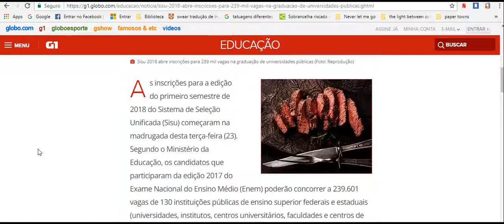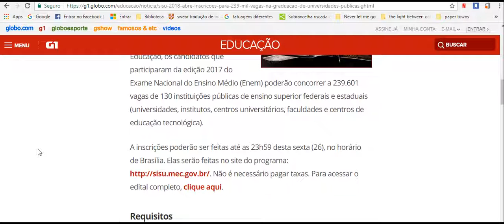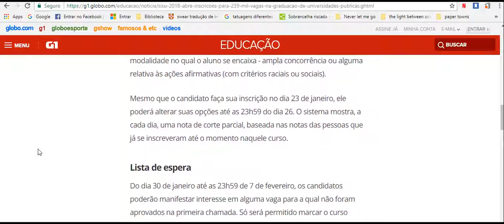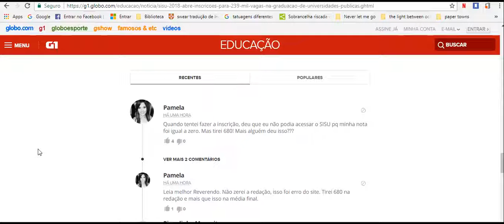Sisu 2018 abre inscrições para 239 mil vagas na graduação de universidades públicas